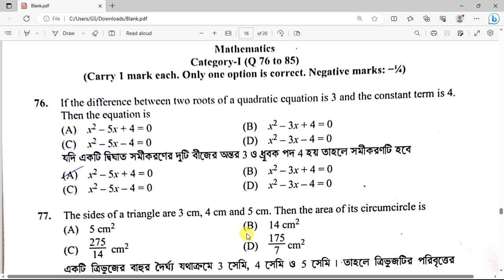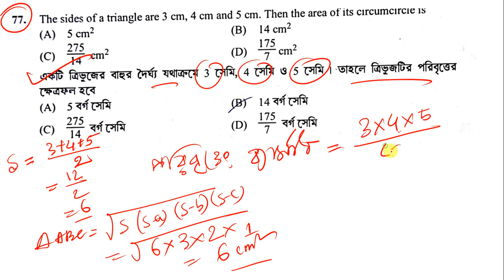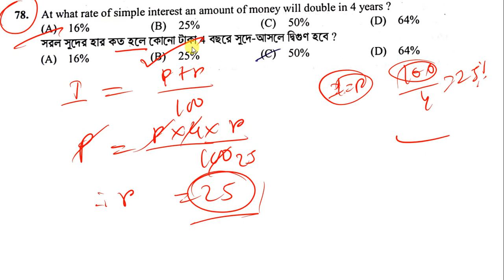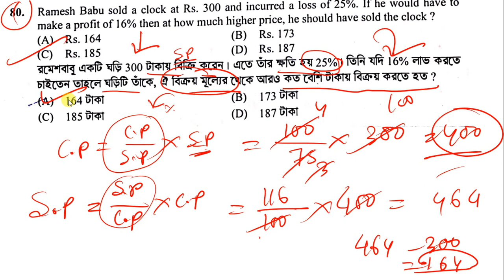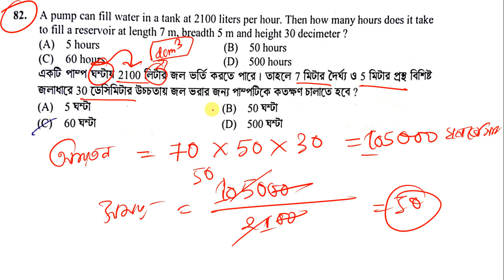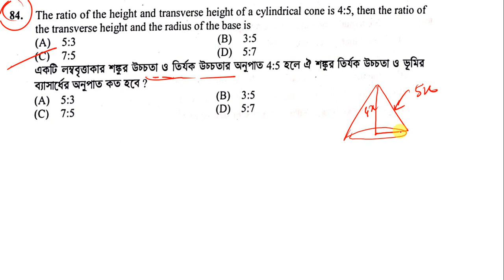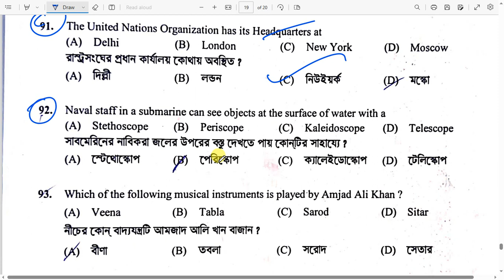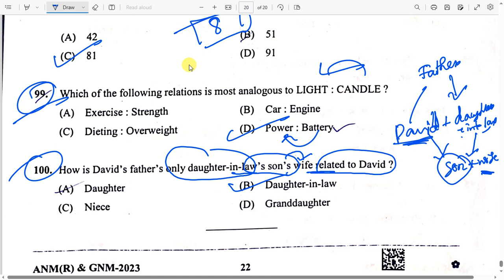🔥 ANM GNM 2023 Exam Answer Key Math + GK + GI | ANM GNM Question SolutionAnswer Key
Free Mock Test 👩‍⚕️ JOIN OUR WHATSAPP GROUP 👩‍⚕️
👩‍⚕️ FOR PAID BATCH 👩‍⚕️
👩‍⚕️ Free Mock Test and Quiz 👩‍⚕️

🎯   GNM ANM 2024 বিনামুল্যে কোচিং 🎯
ANM GNM 2023 Answer Key Links :